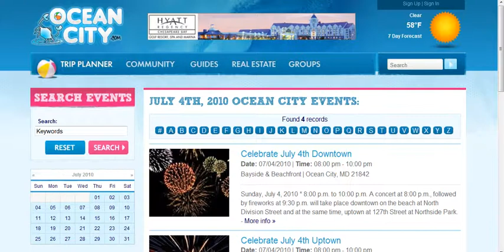Events During Your Stay